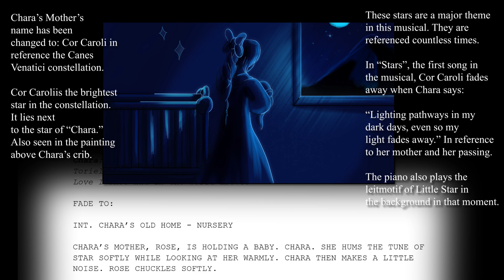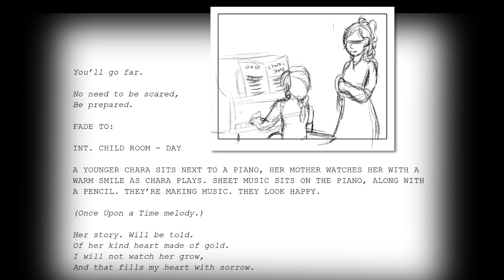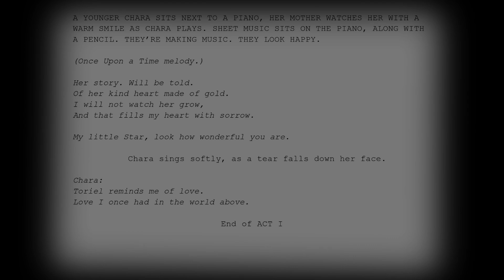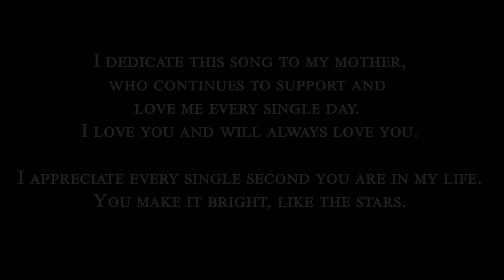Little Star - Undertale Vocal Cover - Chara's Story the Musical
Chara: Me